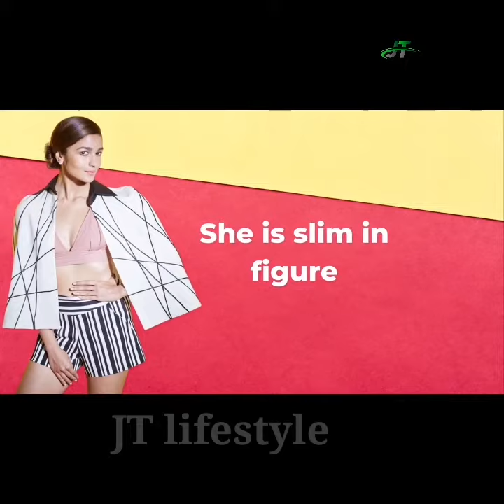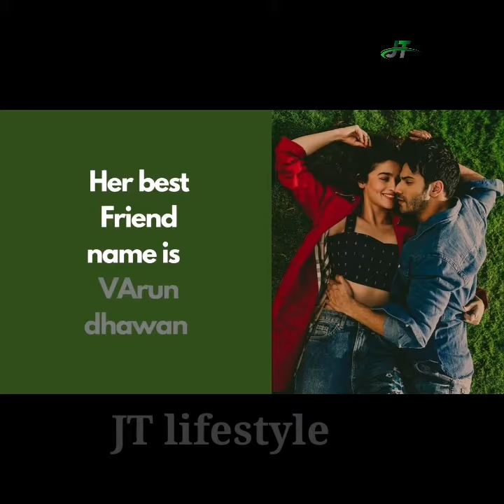Alia bhatt Bra size? net worth Affair?